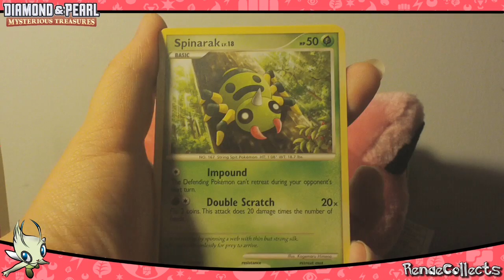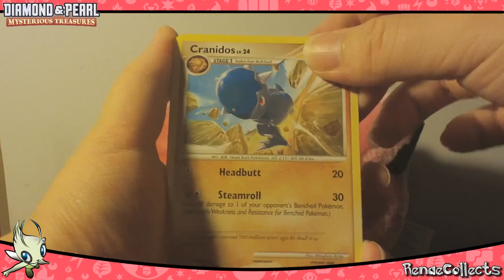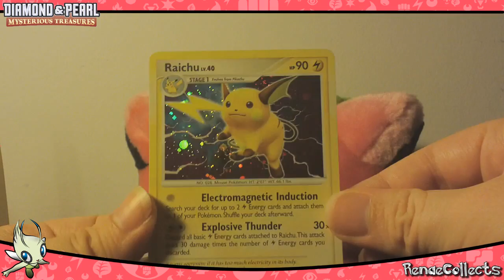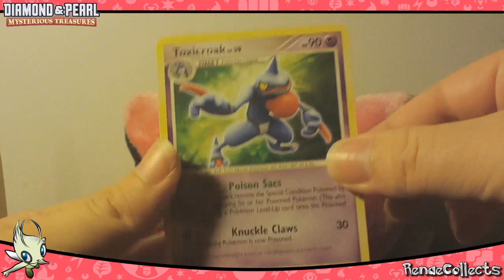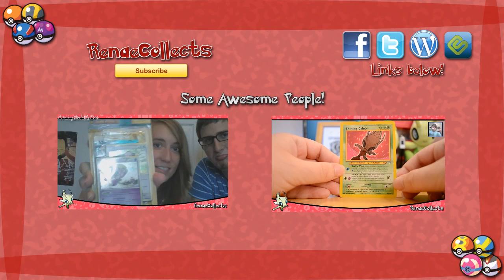Opening 3 Mysterious Treasures Packs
Here's just a quick opening I did the other day. I decided to open a few Mysterious Treasures packs. :)